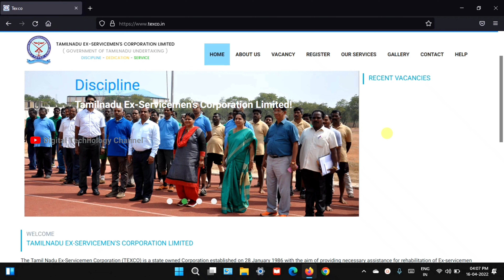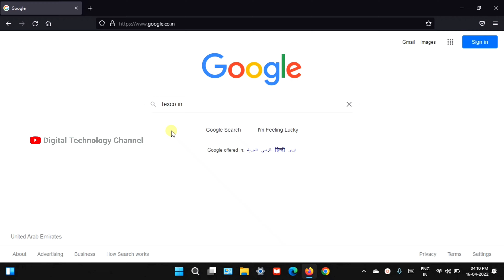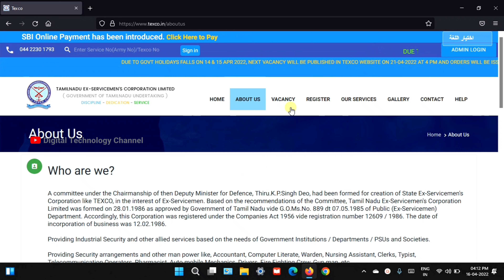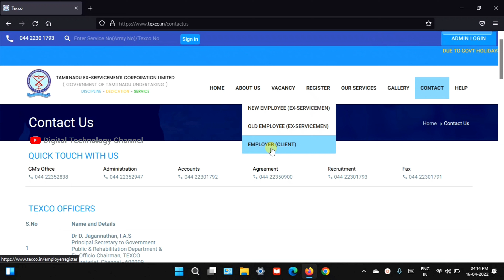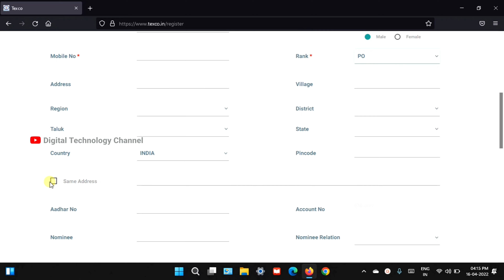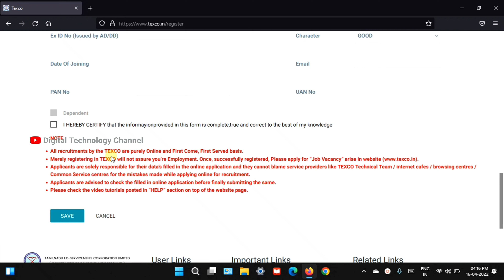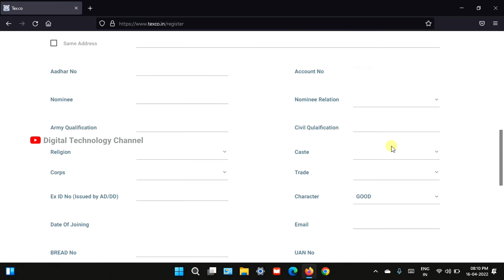Texco Opportunities | முன்னாள் ராணுவ வீரர்களுக்கான வேலை வாய்ப்புகள் - Digital Technology Channel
Texco is a Tamil Nadu government company that provides employment to ex-servicemen who are looking for another job after retiring from the army. Included is a video on how to register for employment